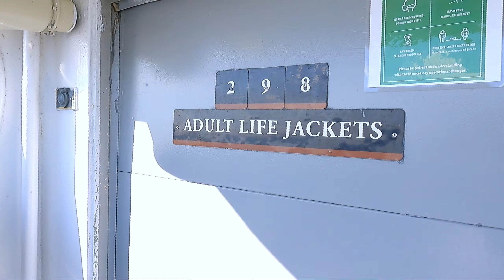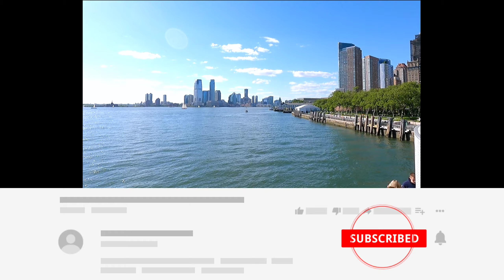নদী পথে নিউইয়র্ক শহর দেখতে কেমন!!Hudson river skyline view in New York city. NY tour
New York City comprises 5 boroughs sitting where the Hudson River meets the Atlantic Ocean. At its core is Manhattan, a densely populated borough that’s among the world’s major commercial, financial and cultural centers. Its iconic sites include skyscrapers such as the Empire State Building and sprawling Central Park. Broadway theater is staged in neon-lit Times Squar.